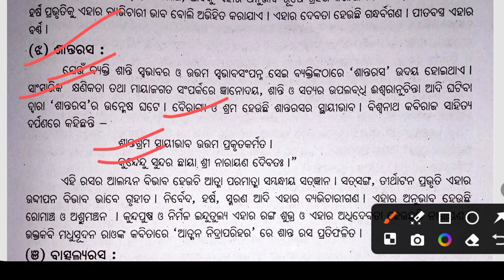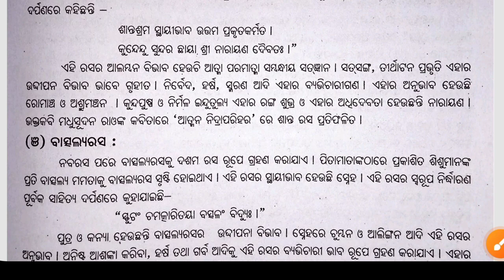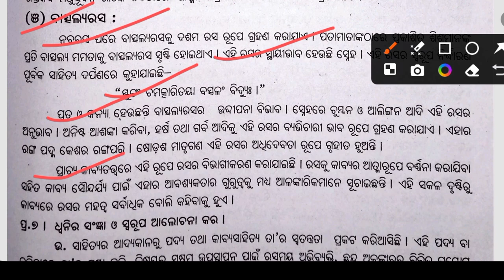Rasa ra prakara bheda long questions answer/ +3 odia honours 4th year paper -9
Rasa ra prakara bheda long questions answer +3 odia honours 4th semester